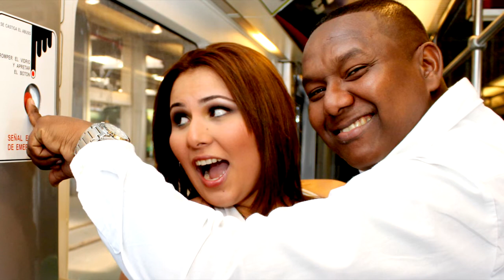PRESENTACION 01 MATRIMONIO FRANCIS HERNANDEZ